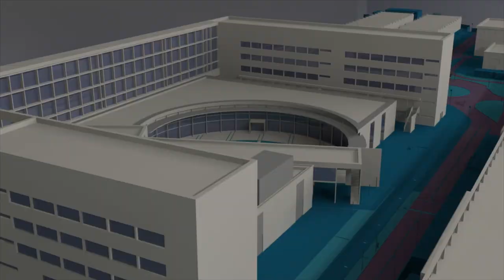Sensores para reducir atascos - Noticia @UPVTV, 11-03-2019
Estos sensores contribuirán a reducir los tediosos atascos en nuestras ciudades. Los han desarrollado investigadores de la Universitat Politècnica de València.

La principal novedad del sensor es su diseño. Se trata de espiras magnéticas dobles que miden con gran precisión el flujo de tráfico o la velocidad de los coches, entre otras variables.

Se trata además de un sistema muy barato.

Los investigadores de la UPV estudian también la aplicación de estos sensores para la gestión del tráfico de los patinetes y bicicletas, cada vez con más adeptos en nuestras ciudades.